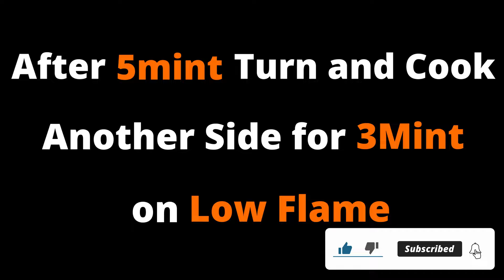Quick and Easy Breakfast Recipe | 5minutes Breakfast Recipe | Healthy Breakfast Recipe